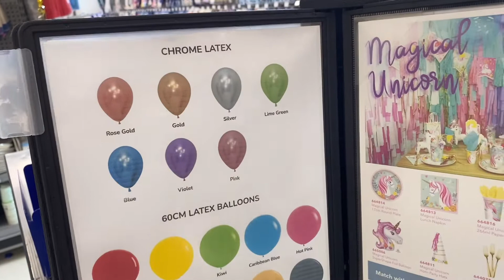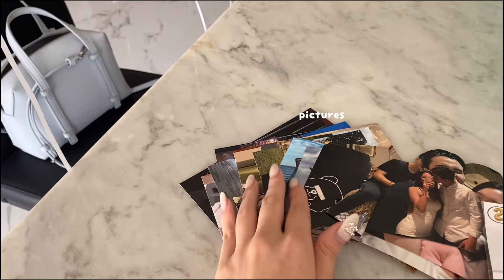surprising my boyfriend for his 22nd birthday 남자친구 서프라이즈 생일파티 🎂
-- because of covid situations we werent able go out and do what we had originally planned so I wanted to give my boyfriend a special memory for his birthday and we threw him a little surprise :))

just a short and cute lil video for the mems